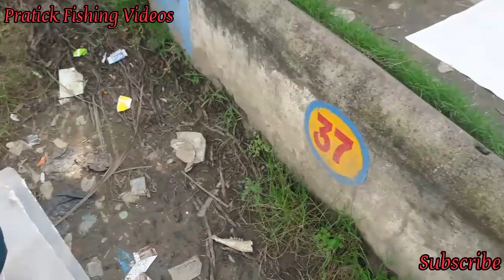কাতলা মাছের দৌড় ৮০০ টাকার টিকিটে।fishing fishingvideos Hook fishing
fishing videos
Pratick fishing videos
বন্ধুরা আজ আবার চলে এলাম তোমাদের জন্য একটি নতুন ভিডিও নিয়ে আজ রবিবার ২৭।৮।২৩ তারিখ সরশুনা হাউজিং এ ৮০০ টাকার টিকিটে কাতলা মাছের দৌড় দেখাতে। আসা করি ভিডিওটি তোমাদের ভালো লাগবে।তোমরাও যদি কেউ এইখানে ছিপ ফেলতে চাও তাহলে ভালো করে খোঁজ খবর নিয়ে তারপর সিটে বুকিং কোরো বন্ধুরা। আর আমার এই চ্যানেলটিকে এতটা এগিয়ে নিয়ে যাওয়ার জন্য এবং আমার পাশে থাকার জন্য সব্বাই কে অনেক ধন্যবাদ। কম টাকার মধ্যে ভালো পুকুরের সম্বন্ধে সবার আগে খোঁজ পাওয়ার জন্য। 🙏🙏 ধন্যবাদ সবাইকে।

Yours quarrys👇
fishing videos
fishing videos 2023
fish video
Fishing video
Lal Dighi Fishing
big fishing videos
The fishing star
Hook fishings
Village fishing
unavailable fishing
Fishing bass
fishingvideos bangla
awesome Fishing
big rohu fishing
Fish hunting
pond fishing
bsss fishing
Florida fishing
sea fishing videos
fishing world 01
dailyfishing life
indian fishing
Fish catch
Best fishing videos
Beleghata lake fishing
patuli b.b.c. jhil
E.M.Bye Pass Patuli
Raspunjo Itvata
वेलेघाटा लेक
मछली पकरना
বেলেঘাটা লেক
Sarsuna housing fishing videos
Behala Fishing video
Dalhousie Lal Dighi
Akra fatok fishing videos
Diamond harbour fishing videos
Bhat polaw for katla
মাছ ধরা
কাতলা মাছ
বরশি দিয়ে মাছ ধরারভিডিও
পাশ পুকুরে মাছ ধরার ভিডিও
মাছ ধরার মশলা
গ্রামীন মাছ শিকার
হুইল বরশি দিয়ে মাছ ধরা
বড় মাছ ধরার টোপ তৈরী
পুকুরে মাছ ধরার ভিডিও